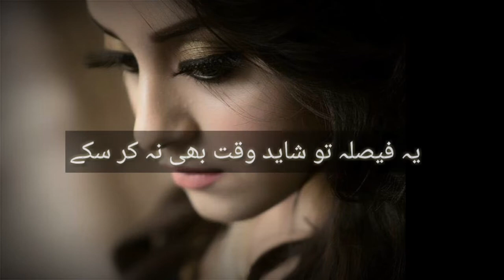Bekhwab sy lamhoun ka paristar kon tha || Qateel shifai || sad urdu poetry